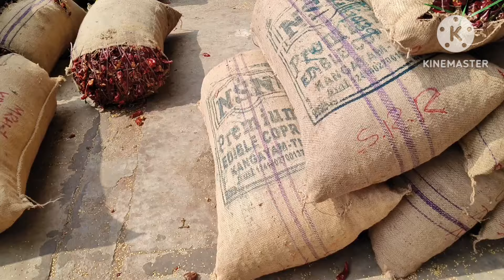టమాటో మిర్చికి ధర లేదు వరంగల్ మార్కెట్|ధర లేక రైతుల ఇబ్బందులు టమోట మిర్చీ జెండా ధర